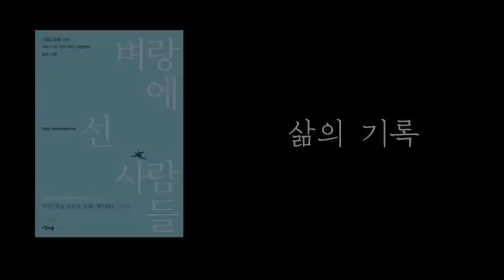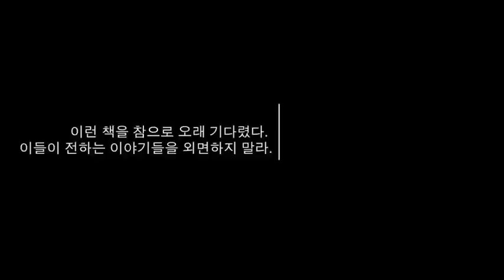[단短터뷰] '벼랑에 선 사람들' 저자 인터뷰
우리는 지난 9일 단비뉴스 편집실에서 '벼랑에 선 사람들'(2012, 오월의 봄)의 저자들과 만났다.
책 '벼랑에서 선 사람들'이 어떤 내용인지 들어보았다.